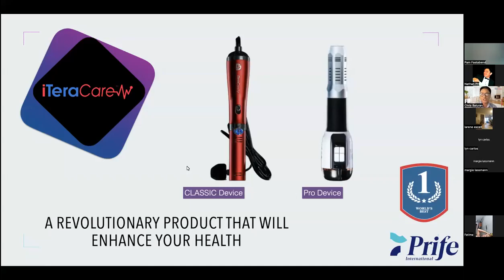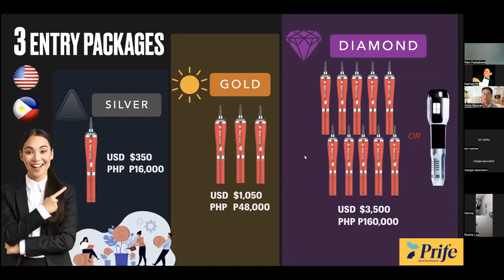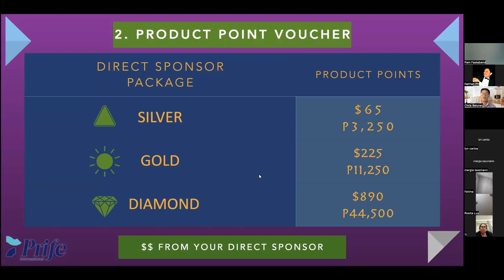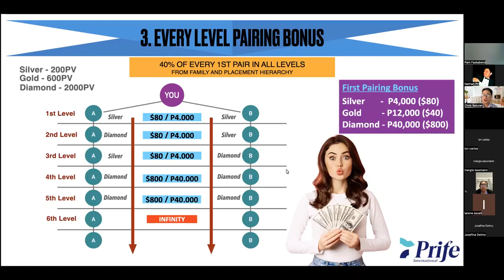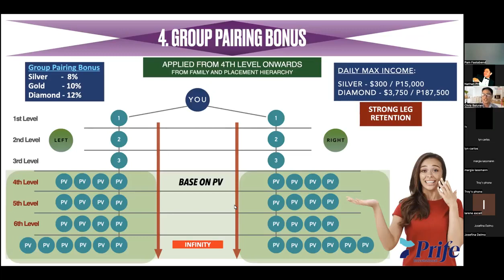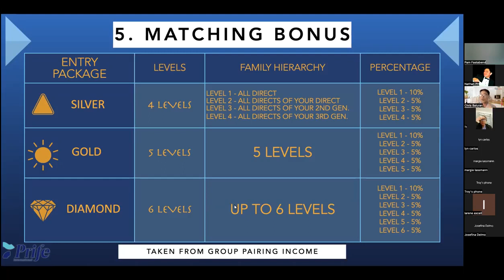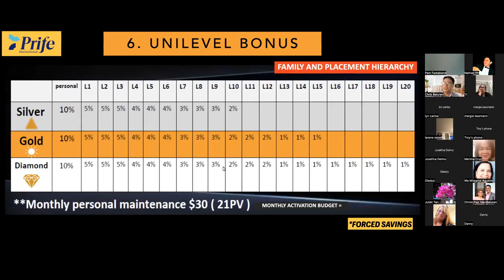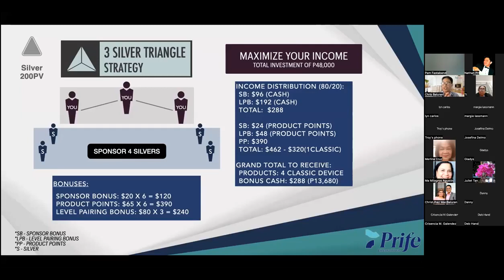iTeraCare Sponsor Bonus breakdown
iTeracareDeviceReview.com
Prife Business Zoom Presentation 👇👇

On a Classic (200 PV) $20 minus 20% ($4) Bonus total $16.
Bonus Redemption Pts breakdown you recieve 16 plus an additional 68 pts (not part of the 10% commission) for a total of 72 pts.
Level Pairing bonus:
Silver on left and right $80 minus 20% (16pts to bonus redemption)= $68
All other packages multiply these numbers by 3 for Gold 10 for Diamond.
If a Diamond and silver pair up you get paid as if 2 silvers if the silver upgrades to diamond at anytime you get the $800.
Pairing Bonus:
8% as Silver
10% as Gold
12% as Diamond
This is paid on the PV of weaker side so 2000 on left 2000 on right would pay you $160/$200/$240 depending on your package. (Minus the 20% BRW PTS)
Daily Max Pairing Payout:
Silver $300
Gold $900
Diamond $3750
Matching Bonus:
Gold 5 levels
Diamond 6 levels

iTeracareDeviceReview.com
Follow me for the TeraHertz "Magic Wand" to your health, wellness and prosperity!

Comment on how to Get A Free Terahertz device on my page.